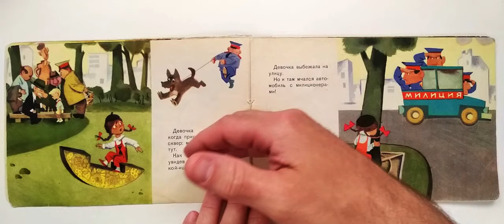Потерялась внучка. Книжка из серии Фильм-сказка. Художник Леонид Шварцман 1968 / Lost Granddaughter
Режиссер Роман Качанов
Серия: Фильм-сказка. Москва Бюро пропаганды советского киноискусства 1968 г. 16с. Мягкий переплет
Художник Леонид Шварцман
Автор текста Роман Качанов
Lost Granddaughter. Book from A Filmed Story series. Illustrations by Leonid Shvartsman. 1968

The book was prepared based on the animated film of the same name, created at the Soyuzmultfilm film studio.
Director Roman Kachanov
Series: A Filmed Story. Moscow Propaganda Bureau of Soviet Cinematography 1968 16s. Softcover
Lyricist Roman Kachanov
Illustrations by Leonid Shvartsman